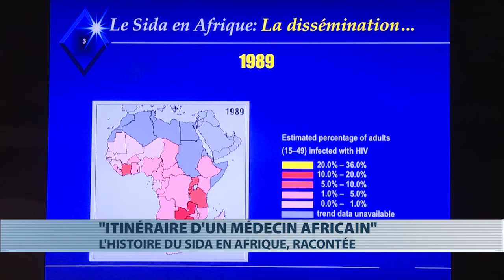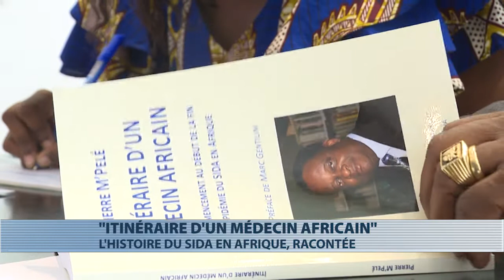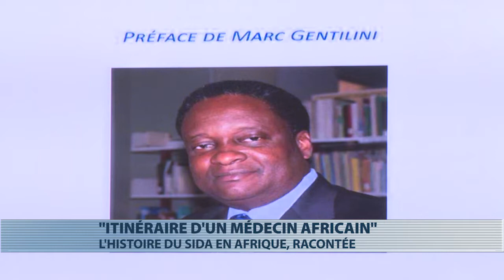Littérature : "itinéraire d'un médecin Africain", un ouvrage sur l'histoire du Sida en Afrique